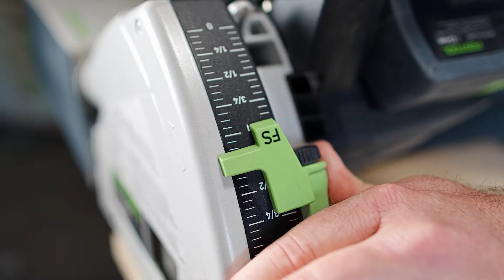Festool TSC 55 Cordless Tracksaw highlight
KMS Tools is Western Canada's largest specialty tool retailer.
kms tools youtube
Festool
KMS Tools Coquitlam, Abbotsford, Calgary, Chilliwack, Edmonton, Edmonton South, Grande Prairie, Kamloops, Kelowna, Langley, Prince George, Red Deer, Victoria, BC, British Columbia, Alberta